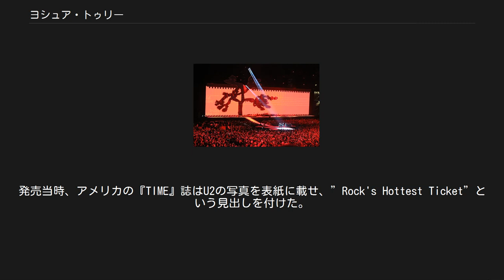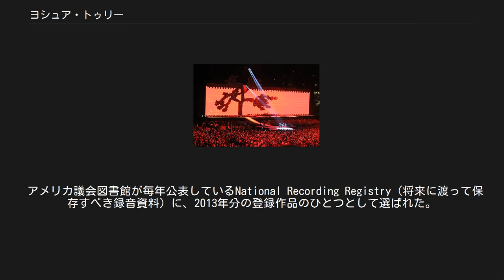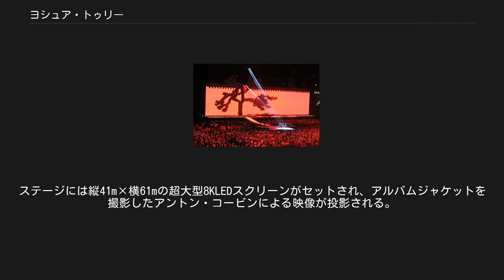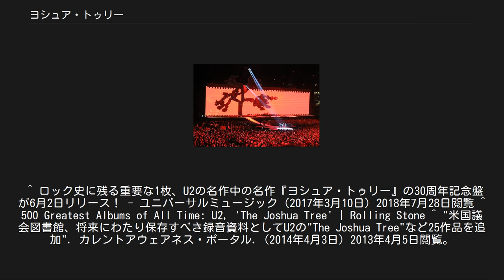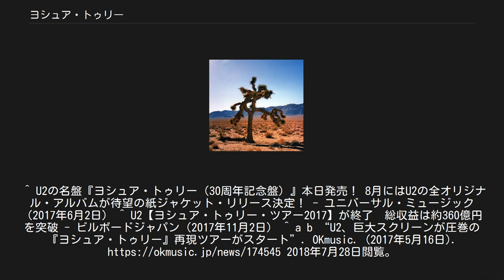ヨシュア・トゥリー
アイランド・レコードのアルバム
ブライアン・イーノがプロデュースしたアルバム
ダニエル・ラノワがプロデュースしたアルバム
『ヨシュア・トゥリー』 (The Joshua Tree ) は、アイルランドのロックバンド、U2のアルバムである。
"Joshua Tree"とはアメリカ南西部の砂漠地帯に生えるユッカの樹のこと。
 前作『焔』からの3年間、U2はアフリカ救済、エイズ撲滅などのチャリティーイベントに参加して世界的な知名度を得ており、本作でその人気が爆発する。
全米チャートで9週連続1位を獲得し、全世界でのセールスは2,500万枚を超え、同バンドのキャリアにおいて最も売れたアルバムとなっている。
発売当時、アメリカの『TIME』誌はU2の写真を表紙に載せ、”Rock's Hottest Ticket”という見出しを付けた。
 グラミー賞では最優秀アルバム賞、最優秀ロック・グループ賞を獲得（1988年）。
シングルヒットした「ホエア・ザ・ストリーツ・ハヴ・ノー・ネイム」（1989年のグラミー賞最優秀パフォーマンス・ミュージック・ビデオ受賞）や「アイ・スティル・ハヴント・ファウンド・ホワット・アイム・ルッキング・フォー 」「ウィズ・オア・ウィズアウト・ユー」は、U2の代表曲としてライブでも歌われ続けている。
 音楽面ではアメリカ文化への傾倒がより顕著になり、ブルースやカントリー、ゴスペルなどのルーツ・ミュージックを積極的に吸収し、従来のU2にはなかった静謐さと骨太さを併せ持ったコントラストの深い独自のサウンドを構築している。
アメリカ政府の対ニカラグア政策（コントラ支援）を告発する「ブレット・ザ・ブルー・スカイ」、イギリスの炭鉱労働者がモチーフの「レッド・ヒル・マイニング・タウン」、チリのピノチェト政権下の行方不明者をテーマにした「マザーズ・オブ・ザ・ディサピアード」など硬派な姿勢を貫きながら、セールスでも大成功した。
 『ローリング・ストーンの選ぶオールタイム・ベストアルバム500』(大規模なアンケートによる選出)に於いて、27位にランクイン。
 アメリカ議会図書館が毎年公表しているNational Recording Registry（将来に渡って保存すべき録音資料）に、2013年分の登録作品のひとつとして選ばれた。
 ヨシュア・トゥリー ホエア・ザ・ストリーツ・ハヴ・ノー・ネイム（約束の地） - Where the Streets Have No Name アイ・スティル・ハヴント・ファウンド・ホワット・アイム・ルッキング・フォー (終りなき旅) - I Still Haven't Found What I'm Looking for ウィズ・オア・ウィズアウト・ユー - With or Without You ブレット・ザ・ブルー・スカイ - Bullet the Blue Sky ランニング・トゥ・スタンド・スティル - Running to Stand Still レッド・ヒル・マイニング・タウン - Red Hill Mining Town 神の国 - In God's Country トリップ・スルー・ユア・ワイヤーズ - Trip Through Your Wires ワン・トゥリー・ヒル - One Tree Hill エグジット - Exit マザーズ・オブ・ザ・ディサピアード - Mothers of the Disappeared 1999年に、同名のメイキング・ドキュメンタリー映像が発売された。
U2のメンバーとプロデューサーのブライアン・イーノ、ダニエル・ラノワらが制作時を振り返る内容で、エルヴィス・コステロのコメントも収めている。
 この中に「ホエア・ザ・ストリーツ・ハヴ・ノー・ネイム」のミュージック・ビデオ撮影風景が登場する。
ロサンゼルス市街地でゲリラ撮影したものだが、この際ボノがホテル屋上の広告塔から着想した物語が、2000年に映画『ミリオンダラー・ホテル』（ヴィム・ヴェンダース監督）になった。
 ヨシュア・トゥリー・ツアー2017ダラス公演 2007年には20周年記念として、リマスター盤が発売された。
限定版のスーパー・デラックス・エディションにはシングルのB面曲、未発表曲が収録されたボーナスCDと、1987年7月4日にパリのヴァンセンヌ競馬場で行われたライブが収録されたDVDがセットになっている。
 201...